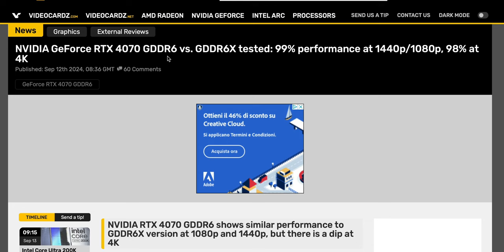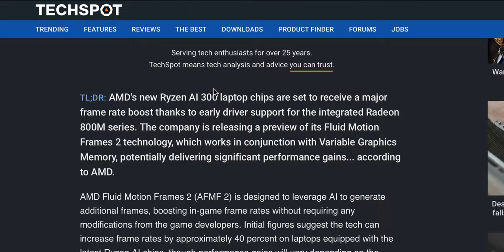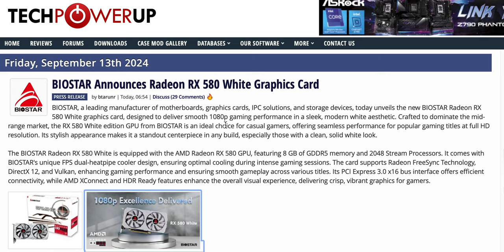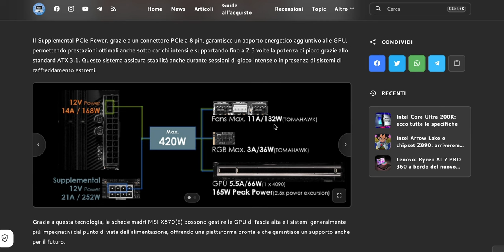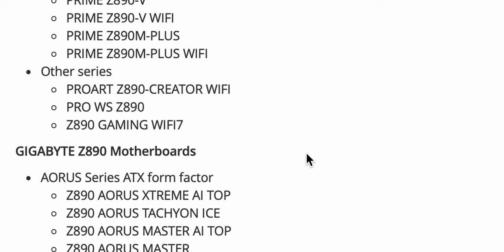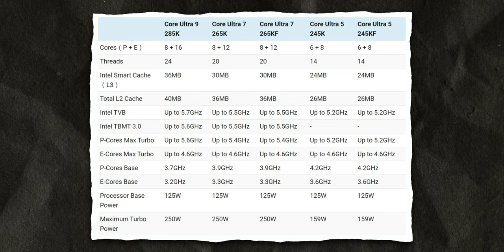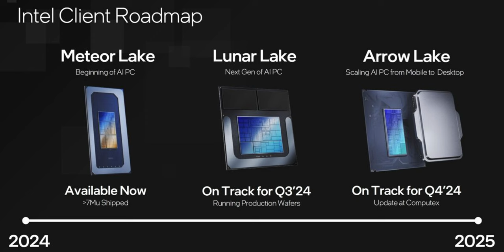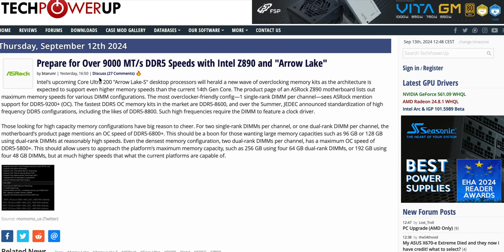L'ULTIMA POSSIBILITÁ DI INTEL 📌Intel Arrow Lake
📌MSI: in arrivo le prime schede madri X870 / X870E con USB 3.1
📌GDDR6 GeForce RTX 4070 Tested, Loses 0-1% Performance Against RTX 4070 with GDDR6X
📌AFMF ora gira su Ryzen AI 300, con boost fino al 78%
Intel
📌Store di Hong Kong finisce i 14900K di scorta per le sostituzioni

00:00 Le migliori notizie tech e hardware delle settimana
00:14 RTX 4070 GGDR6 testata!
02:03 FSR 3 e AFMF 2 arrivano su Ryzen AI 300
04:26 Hanno annunciato la RX 580... di nuovo?
05:40 X870 e X870E in arrivo con standard ATX 3.1!
06:47 Tutte le novità di Intel Arrow Lake: Z890, chiplet design, TSMC, lineup
13:14 Store di Hong Kong finisce le scorte di 14900k di ricambio
14:11 Asrock dichiara 9000 MHz su Intel Arrow Lake per le RAM